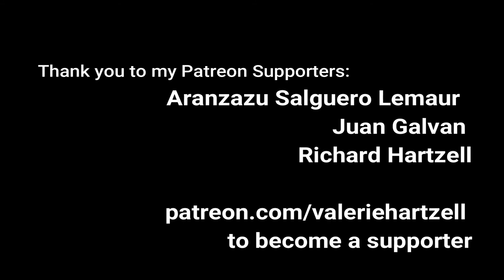She Moved Through the Fair by Chris Dumigan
Variations on She Moved Through the Fair by Chris Dumigan which was originally recorded for the April 2021 "Classical Minds" Guitar Festival which was held online. Since then I have gotten some lovely, new software and have re-edited the piece for your enjoyment. Please read the poem before watching the video to get you the story.

Traditional Irish Folk song, here are the lyrics the piece is based upon:
My love said to me
My mother won't mind
And me father won't slight you
For your lack of kind
Then she stepped away from me
And this she did say,
"It will not be long, love
Till our wedding day"
She stepped away from me
And she moved through the fair
And fondly I watched her
Move here and move there
And she went her way homeward
With one star awake
As the swans in the evening
Move over the lake
The people were saying
No two e'er were wed
But one has a sorrow
That never was said
And she smiled as she passed me
With her goods and her gear…